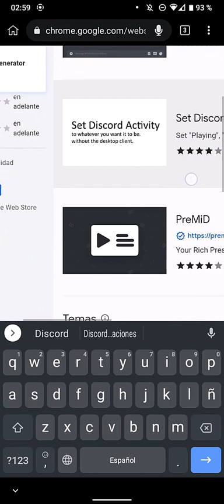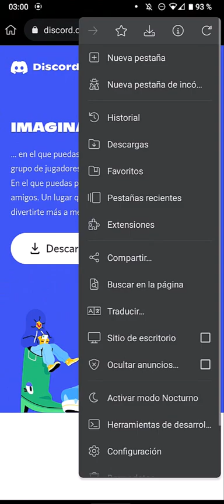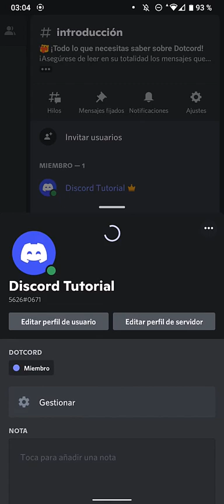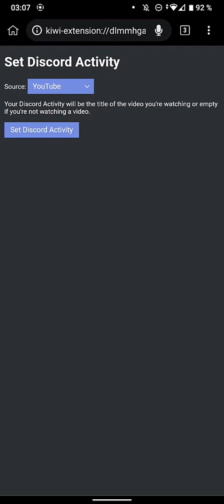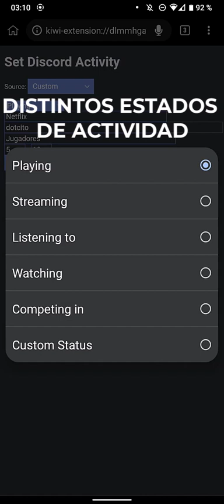Como poner JUGANDO A YOUTUBE en DISCORD ANDROID 😲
Deseas saber ¿como poner a que estas jugando en discord? Genial ¡Ya es hora! hoy verás como poner jugando a youtube en discord desde android y aprenderás a crear tu propio estado customizado.

💡 Descripción amplia💡
Como poner jugando a youtube en discord android, no te compliques aquí te lo enseño; podrás tener "Jugando", "Streaming", "Escuchar" y "Ver" en Discord.

Incluso tienes una integración con YouTube, Plex y SoundCloud, por lo que puede compartir automáticamente lo que está viendo/escuchando en esas plataformas.

00:00 Introducción: Jugando en youtube
03:28 Como personalizar lo que estas jugando en discord

Créditos de la canción:
Pista: Dreamland
Autor: AXM & Clayrush